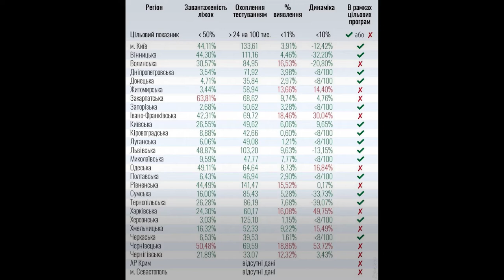COVID-19 в Одесской области за сутки: 156 - инфицированных, умерло 3